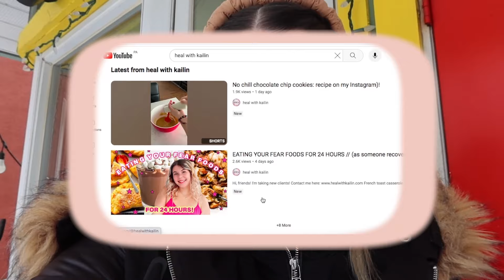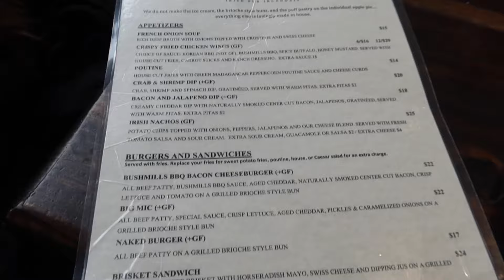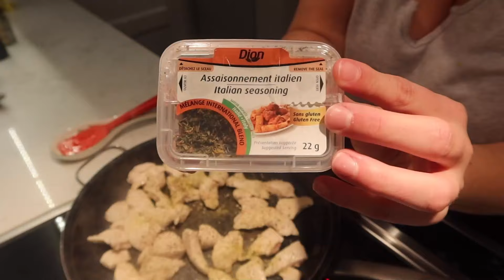REALISTIC WHAT I EAT IN A DAY // as someone who eats FOOD not calories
Hi, friends!

I’m taking new clients!

If you’re new here, hi! My name is Kailin and I am a 27 year old dog mom from Montreal, Quebec! I love to post vlogs, food content, and tend to focus on ED recovery and intuitive eating!

I want to remind anyone struggling with disordered eating or anyone struggling with their body image to NOT give up. Your body is the least interesting thing about you. Your kindness, heart, intelligence, and thoughts are the reason people love you. It’s time to heal your relationship with food and start loving your body back.

Thank you guys for everything and for helping me reach 12,800 subscribers! Insane!! I love our little YouTube family so much!

You will always be safe here,

Kailin :)

Thank you so much to  @SunnySteph for helping me edit this video!